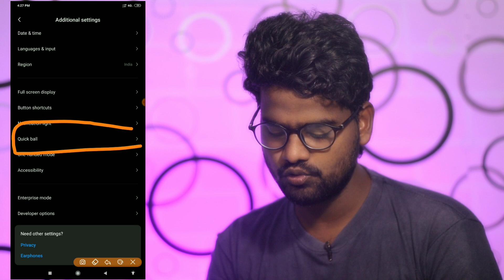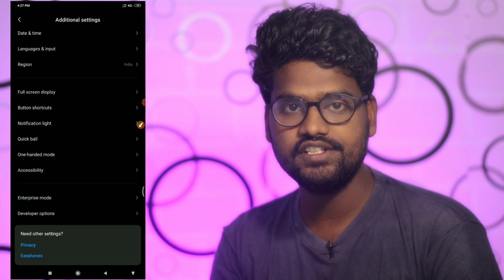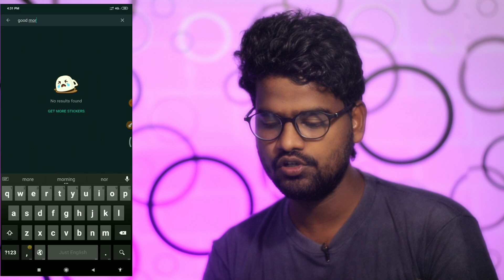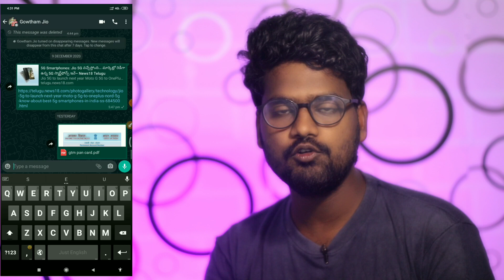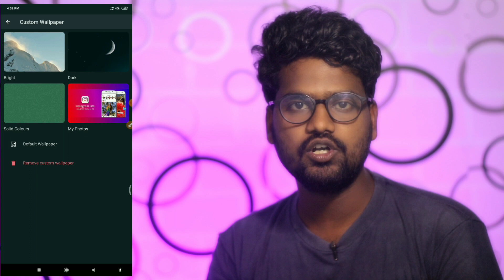WhatsApp App Three New Updates In Telugu 2020 | Quick Ball , Pocket Mode Settings